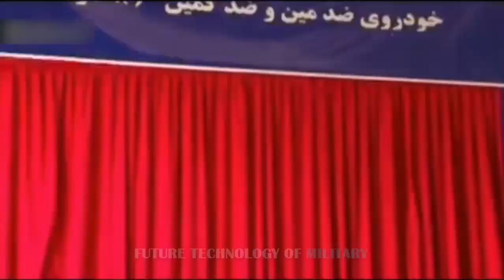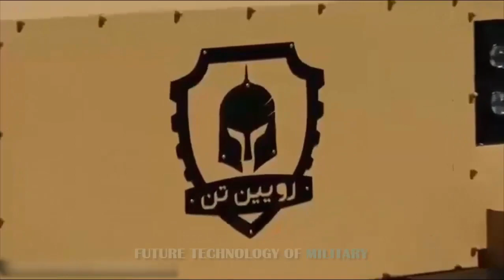Iran’s Army Finally Receives Hundreds of Domestically Extra Heavy Armored Vehicles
Over 500 domestically-manufactured extra-heavy armored vehicles have been delivered to the Iranian Army's Ground Forces, amid U.S. efforts aimed at unleashing a new package of sanctions on Tehran.

The heavy machinery, manufactured by Iranian military experts, included tank carriers and heavy semi-trucks put into operation in the presence of Iran’s Army Commander, Major General Abdolrahim Mousavi, during a ceremony.

    “The Army's Ground Force, as the top regional military power, needs different types of heavy and extra-heavy semi-trucks to quickly move its tanks and fire platforms,” Commander of the Iranian Army Ground Force, Brigadier General Kiomars Heydari said while addressing the event.